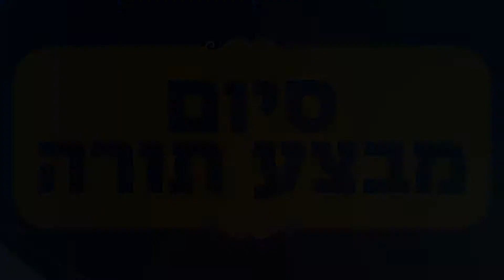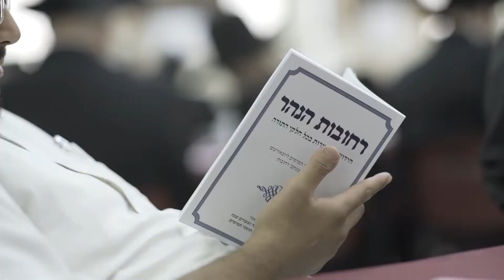ישיבת חב"ד רחובות תשע"ז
ישיבת חבד רחובות - 120 שנה לתומכי תמימים
סיום מבצע תורה תשע"ז